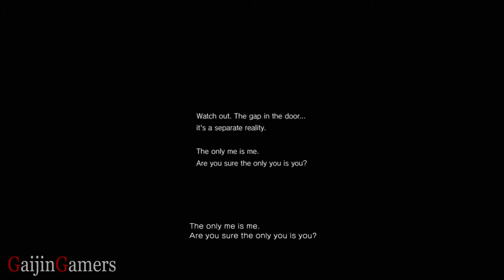SILENT HILLS（サイレントヒル）ゲームプレイ#1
P.T.（サイレントヒル）ゲームプレイ#1
登録やグッドボタンや共有を押してくれると嬉しいです。

PSNで8/13から体験版が出てた！
サイレントヒルの最新作です。

上手なプレイ動画ではありません。

Thanks

Watch Dogs (ウォッチドッグス) Walkthrough
Metal Gear Solid V: The Phantom Pain Walkthrough
Mad Max Walkthrough
The Order 1866 Walkthrough
Star Wars Battlefront Walkthrough
Destiny (デスティニー) Walkthrough
The Division Walkthrough